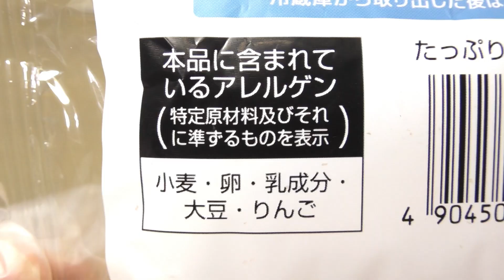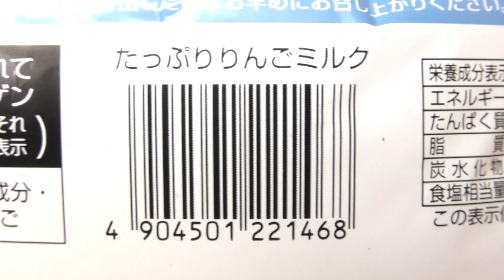第一パン たっぷりりんごミルク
第一屋製パンの「たっぷりりんごミルク」。1個あたり241kcal。

商品発売日：2024年6月1日
商品内容量：1個
撮影日：2024年6月2日